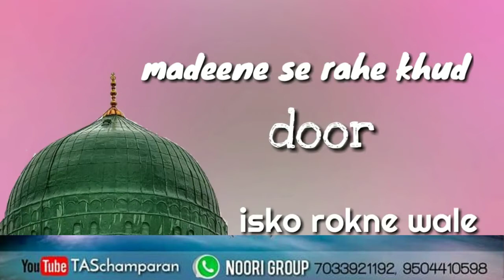Madine Me Khud Akhtar Hai